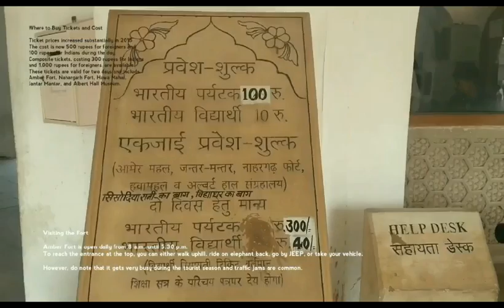जयपुर का आमेर किला दिखाइए | आमेर फोर्ट राजस्थान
आमेर दुर्ग (जिसे आमेर का किला या आंबेर का किला नाम से भी जाना जाता है) भारत के राजस्थान राज्य की राजधानी जयपुर के आमेर क्षेत्र में एक ऊंची पहाड़ी पर स्थित एक पर्वतीय दुर्ग है। यह जयपुर नगर का प्रधान पर्यटक आकर्षण है। आमेर का कस्बा मूल रूप से स्थानीय मीणाओं द्वारा बसाया गया था, जिस पर कालांतर में कछवाहा राजपूत मान सिंह प्रथम ने राज किया व इस दुर्ग का निर्माण करवाया। यह दुर्ग व महल अपने कलात्मक विशुद्ध हिन्दू वास्तु शैली के घटकों के लिये भी जाना जाता है। दुर्ग की विशाल प्राचीरों, द्वारों की शृंखलाओं एवं पत्थर के बने रास्तों से भरा ये दुर्ग पहाड़ी के ठीक नीचे बने मावठा सरोवर को देखता हुआ प्रतीत होता है।

लाल बलुआ पत्थर एवं संगमर्मर से निर्मित यह आकर्षक एवं भव्य दुर्ग पहाड़ी के चार स्तरों पर बना हुआ है, जिसमें से प्रत्येक में विशाल प्रांगण हैं। इसमें दीवान-ए-आम अर्थात जन साधारण का प्रांगण, दीवान-ए-खास अर्थात विशिष्ट प्रांगण, शीश महल या जय मन्दिर एवं सुख निवास आदि भाग हैं। सुख निवास भाग में जल धाराओं से कृत्रिम रूप से बना शीतल वातावरण यहां की भीषण ग्रीष्म-ऋतु में अत्यानन्ददायक होता था। यह महल कछवाहा राजपूत महाराजाओं एवं उनके परिवारों का निवास स्थान हुआ करता था। दुर्ग के भीतर महल के मुख्य प्रवेश द्वार के निकट ही इनकी आराध्या चैतन्य पंथ की देवी शिला को समर्पित एक मन्दिर बना है। आमेर एवं जयगढ़ दुर्ग अरावली पर्वतमाला के एक पर्वत के ऊपर ही बने हुए हैं व एक गुप्त पहाड़ी सुरंग के मार्ग से जुड़े हुए हैं

ENTRANCE - FEES

FOREIGN TOURIST Rs.500/-

FOREIGN STUDENT Rs.100/-

INDIAN TOURIST Rs.100/-

INDIAN STUDENT Rs.10/-

Your Query

1. आमेर का किला हिस्ट्री इन हिंदी

2. जयगढ़ का किला

3. नाहरगढ़ का ऐतिहासिक किला

4. आमेर के राजा

5. अजमेर का किला

6. जोधपुर का किला

7. जैसलमेर का किला

8. जयपुर का इतिहास

keep on adding even the remotely located forts and the serene picturesque ambiance surrounding these fortresses.